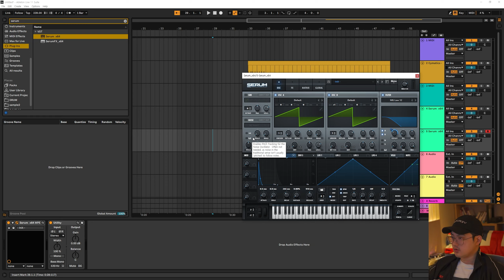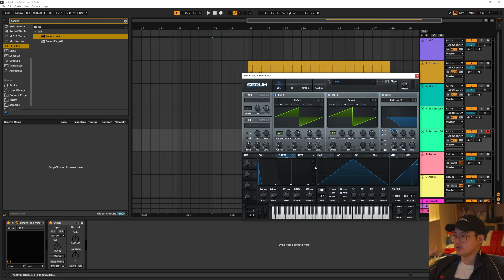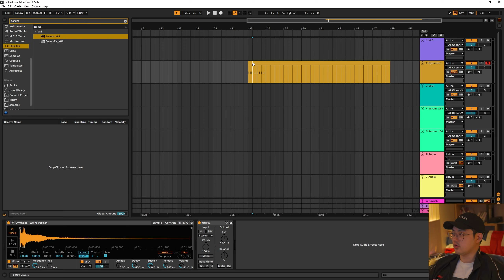세럼으로 DJ Khaled I'm The One 베이스 소리 만들기 + 트레져의 Boy 3절 리드 만들기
클래스101 강의는 이제 유튜브 멤버십에서 확인 하실 수 있습니다.

카피한곡은 DJ Khaled의 I'm The One 과 트레져의 BOY 입니다.